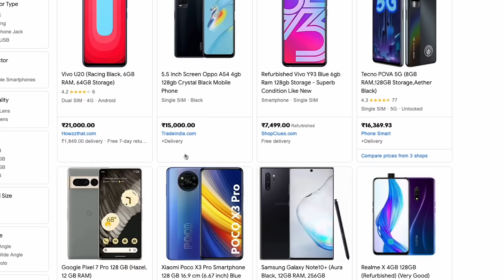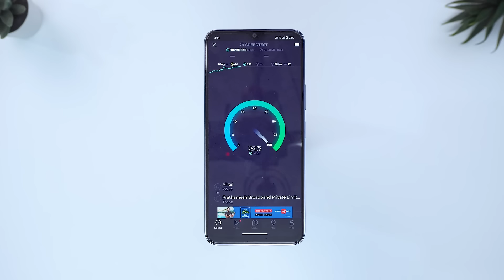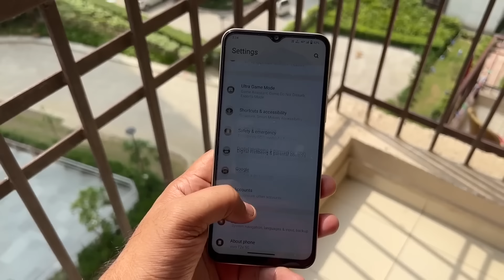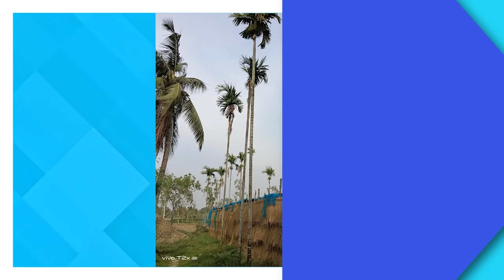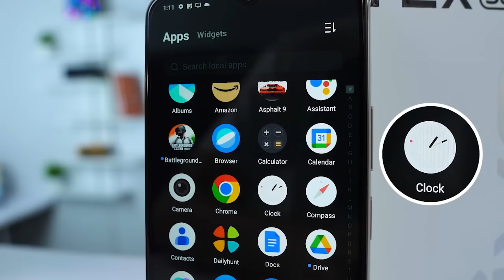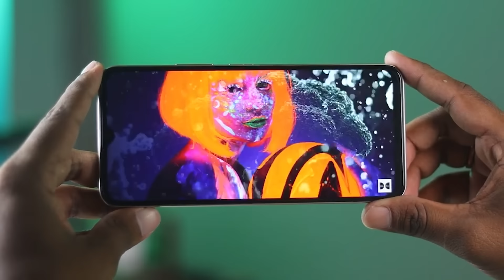vivo T2x 5G Long Term Review | 1 Big Problem | Do Not Buy? || Rs. 12,999/-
Best Phones Under Rs. 15,000/- 👇
Infinix Note 30 5G
vivo T2x 5G
Infinix Hot 30 5G
Tecno POVA 5 Pro 5G
Samsung Galaxy M32

Timestamp:
00:00 Intro
00:25 vivo T2x Features
02:02 vivo T2x Pros
03:11 vivo T2x Cons
04:51 Should You Buy vivo T2x?

vivo,
vivo t2x,
vivo t2x 5g,
vivo t2x 5g camera quality,
vivo t2x 5g price,
vivo t2 5g vs vivo t2x 5g,
vivo t2 5g review,
vivo t2x 5g vs vivo t2 5g,
vivo t2,